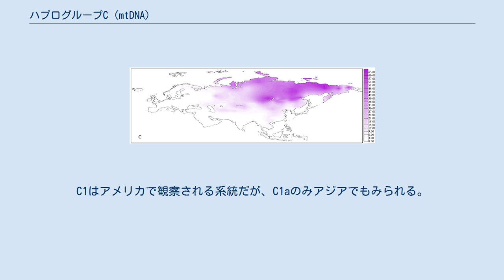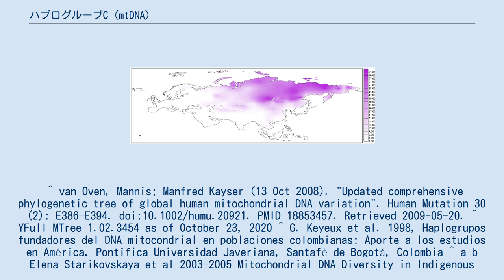ハプログループC (mtDNA)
ハプログループCの分布 ハプログループC (mtDNA)は分子人類学におけるミトコンドリアDNAハプログループの一タイプであり、ハプログループCZの子型のうち「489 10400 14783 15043」等で定義されるもの。
カスピ海とバイカル湖の間のどこかにおいて、約21,700年前に誕生したと考えられている。
 南アメリカから中央アメリカにかけてのアメリカ先住民で最大80%の高頻度で観察される他、シベリア（北アジア）においてもエベンキで72% 、ユカギール人で69% など高頻度に観察される。
東アジアにおいてもそれほど頻度は高くないものの、観察される。
C1はアメリカで観察される系統だが、C1aのみアジアでもみられる。
 ^ van Oven, Mannis; Manfred Kayser (13 Oct 2008). "Updated comprehensive phylogenetic tree of global human mitochondrial DNA variation". Human Mutation 30 (2): E386–E394. doi:10.1002/humu.20921. PMID 18853457. Retrieved 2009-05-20. ^ YFull MTree 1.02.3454 as of October 23, 2020 ^ G. Keyeux et al. 1998, Haplogrupos fundadores del DNA mitocondrial en poblaciones colombianas: Aporte a los estudios en América. Pontifica Universidad Javeriana, Santafé de Bogotá, Colombia ^ a b Elena Starikovskaya et al 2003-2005 Mitochondrial DNA Diversity in Indigenous Populations of the Southern Extent of Siberia, and the Origins of Native American Haplogroups ^ a b c Natalia V. Volodko et al 2008, Mitochondrial Genome Diversity in Arctic Siberians, with Particular Reference to the Evolutionary History of Beringia and Pleistocenic Peopling of the Americas ^ Subgrupo C1 ^ Tamm, Erika et al 2007, Beringian Standstill and Spread of Native American Founders Mitochondrial Genome Diversity in Arctic Siberians, with Particular Reference to the Evolutionary History of Beringia and Pleistocenic Peopling of the Americas ^ Ebenesersdóttir, Sigríður Sunna et al 2011, A new subclade of mtDNA haplogroup C1 found in icelanders: Evidence of pre-columbian contact? ^ a b Chandrasekar, Adimoolam et al 2009, Updating Phylogeny of Mitochondrial DNA Macrohaplogroup M in India: Dispersal of Modern Human in South Asian Corridor ^ Haplogroup C4c